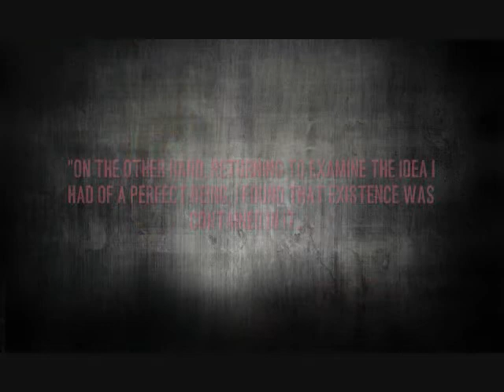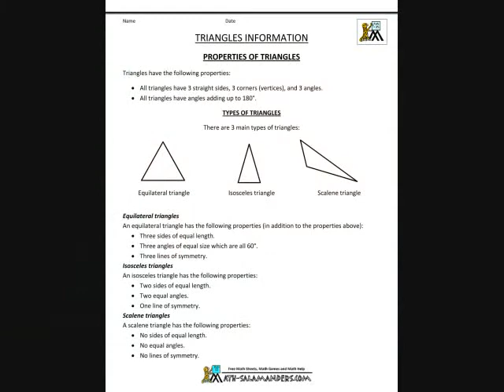The Discourse on Method: The Proof of God's Existence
Discourse on Method #2

A discussion of René Descartes's proof of God's existence in his Discourse on the Method of Rightly Conducting One's Reason and of Seeking Truth in the Sciences. I work through both "versions" of the proof, and try to briefly situate it within the larger project.